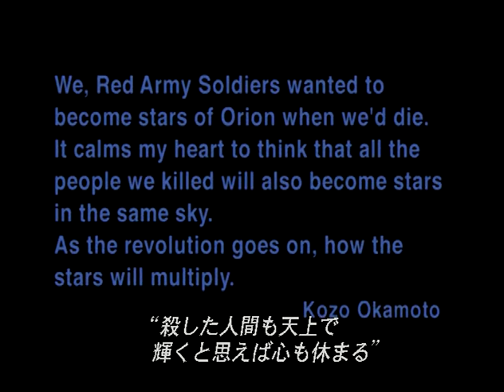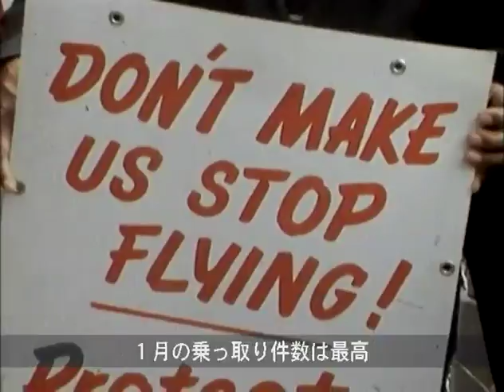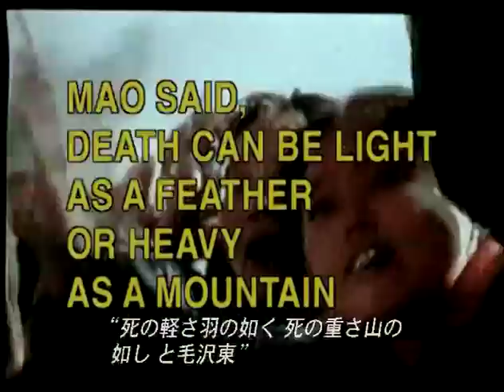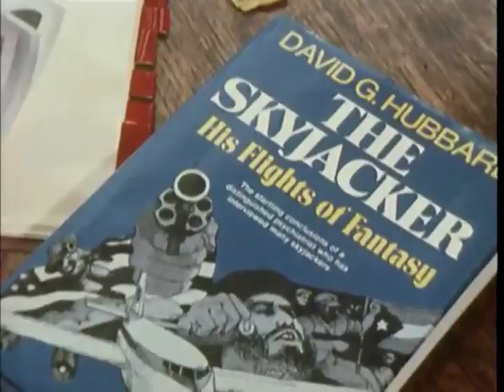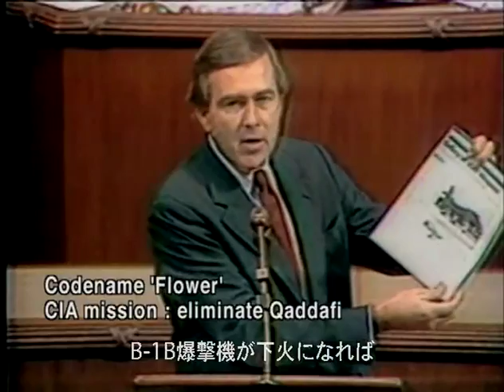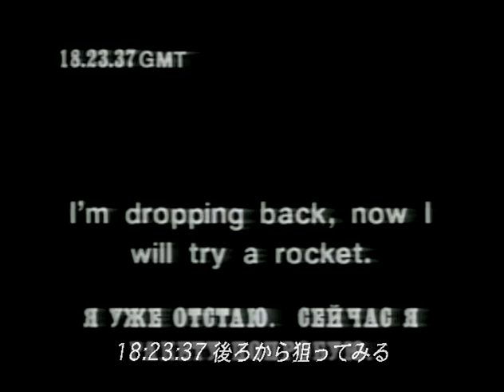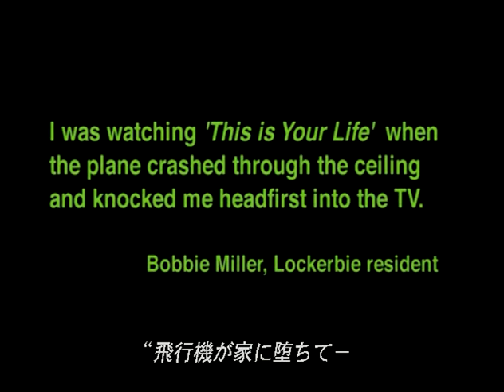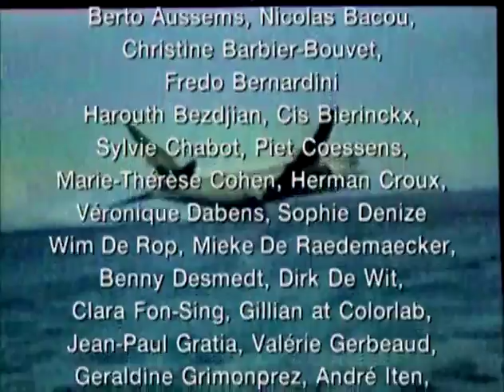Johan Grimonprez: dial H-I-S-T-O-R-Y (Japanese subtitles)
Buckle up for dial H-I-S-T-O-R-Y, the acclaimed hijacking documentary that eerily foreshadowed 9-11. We meet the romantic skyjackers who fought their revolutions and won airtime on the passenger planes of the 1960's. By the 1990s, such characters apparently are no more, replaced on our TV screens by stories of state-sponsored suitcase bombs. Director Johan Grimonprez investigates the politics behind this change, at the same time unwrapping our own complicity in the urge for ultimate disaster. Playing on Don DeLillo's riff in the novel MAO II: 'what terrorists gain, novelists lose' and 'home is a failed idea', he blends archive hijackings with surreal and banal themes including fast food, pet statistics, disco and his quirky home movies. David Shea wrote the superb soundtrack to this roller coaster through history, best described in the words of one hijacked Pepsi executive as: "running the gamut of many emotions: from surprise to shock, to fear, to joy, to laughter and then again, fear."